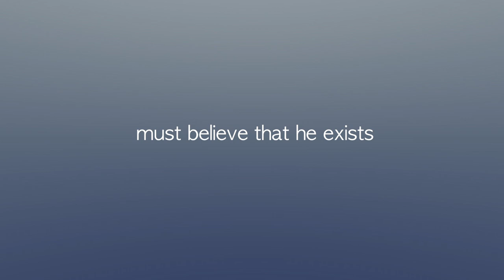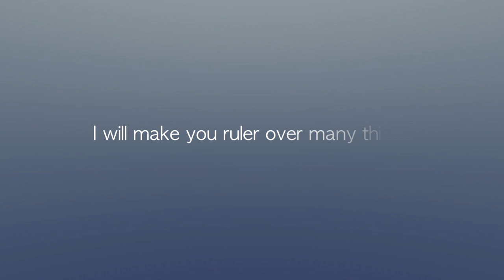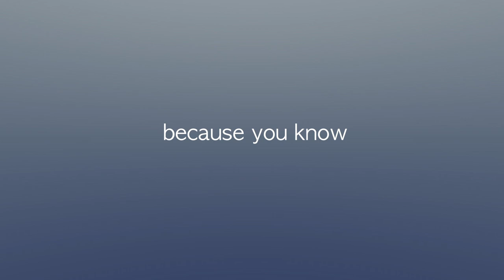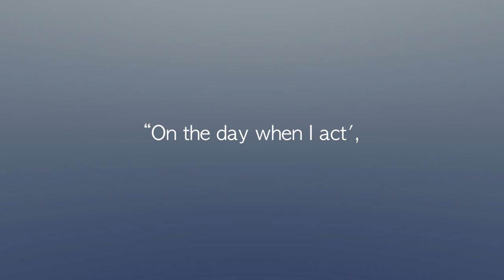Keeping Your Faith in God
Putting your faith in the true living God.